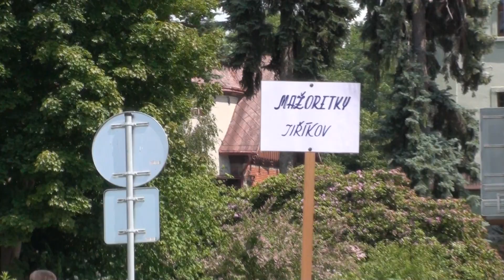Hrádecká Bambulka 2012 - pochod městem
pochod městěm